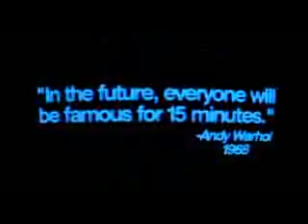Movie Express - 15 Minutos